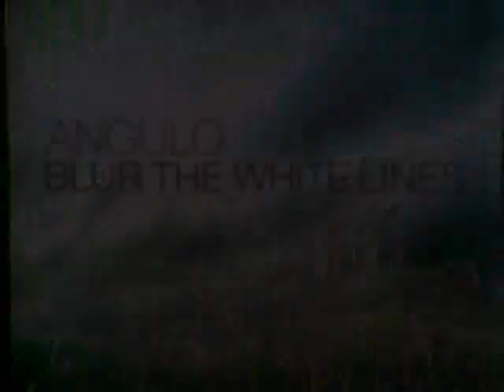Angulo - sigaw ng puso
sigaw ng puso by angulo